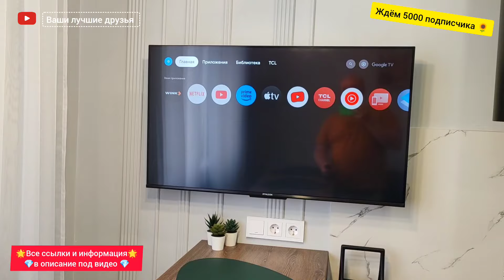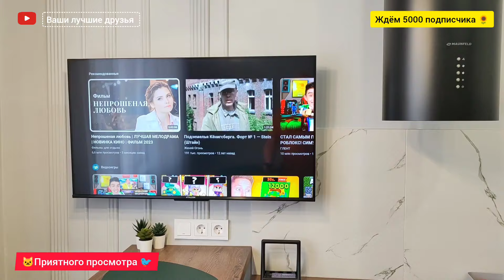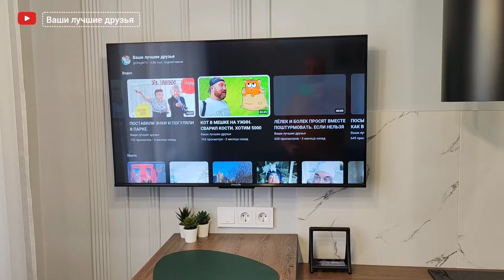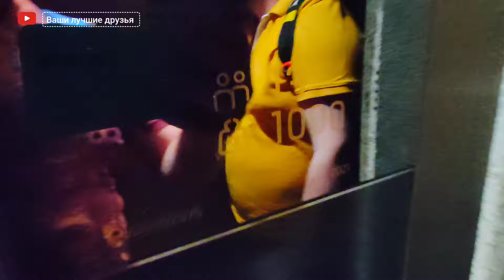ПТИЧИЙ ДОМИК. РЫБНАЯ ДЕРЕВНЯ. ГДЕ МЫ ЖИВЁМ В КАЛИНИНГРАДЕ.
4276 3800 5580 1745 Олег Николаевич Н